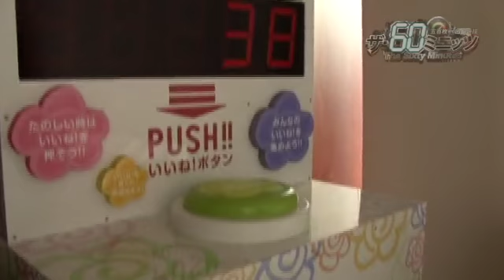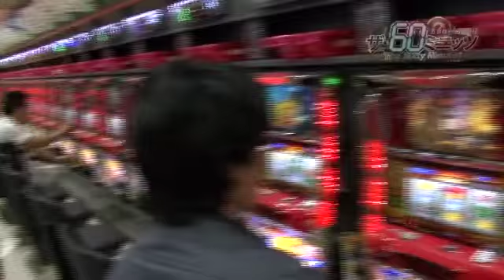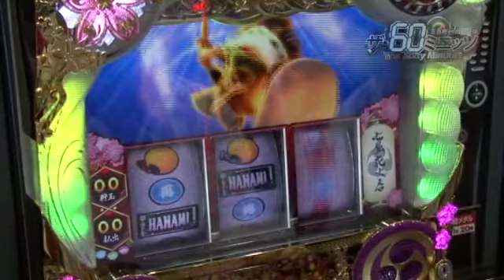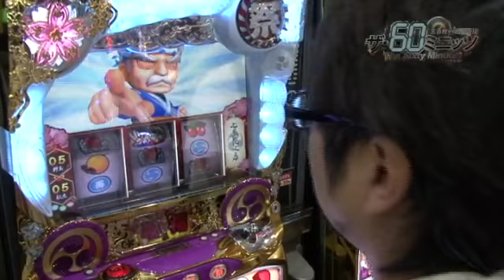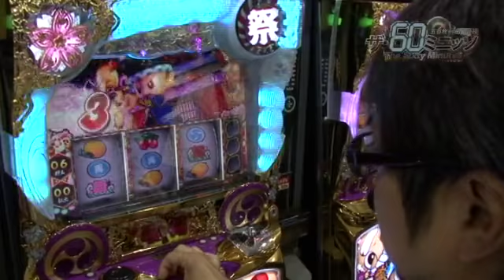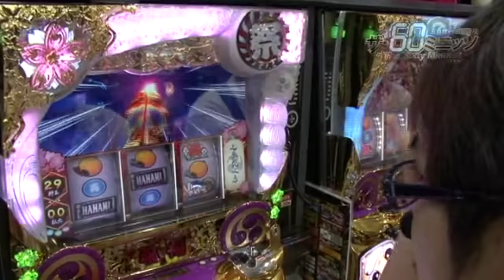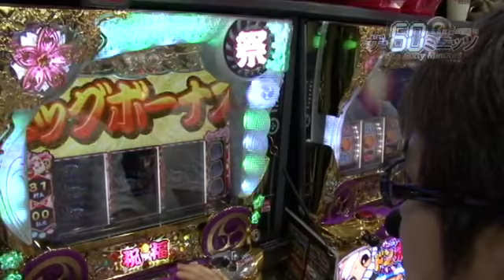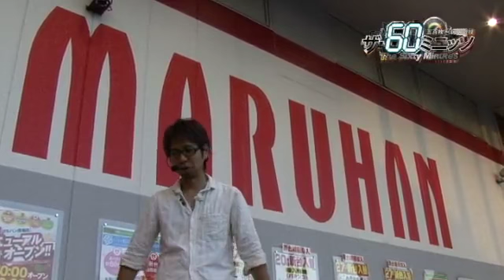【Yahoo!ロコパチンコ】ザ60ミニッツ #051 マルハン青梅店(閉店くん編)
yahoo!ロコのホール情報を基にP-martTVメンバーが60分500枚のガチ実戦!
短時間勝負の楽しさをお伝えする番組です。

パチンコ・パチスロ パソコンテレビ
「P-martTV」